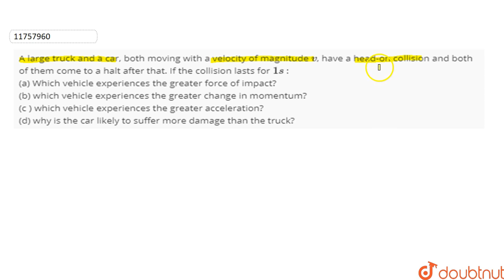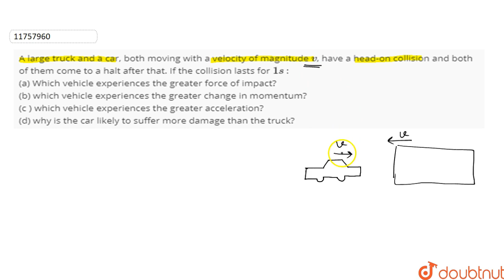A large truck and a car, both moving with a velocity of magnitude `v`, have a head-on collision ...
Question From - NCERT Physics Class 9 Chapter 09 Question – 031 FORCE AND LAW OF MOTION CBSE, RBSE, UP, MP, BIHAR BOARD

QUESTION TEXT:-
A large truck and a car, both moving with a velocity of magnitude `v`, have a head-on collision and both of them come to a halt after that. If the collision lasts for `1s` : lt br gt (a) Which vehicle experiences the greater force of impact? lt br gt (b) which vehicle experiences the greater change in momentum? lt br gt (c ) which vehicle experiences the greater acceleration? lt br gt (d) why is the car likely to suffer more damage than the truck?